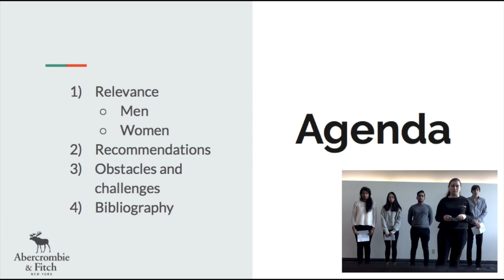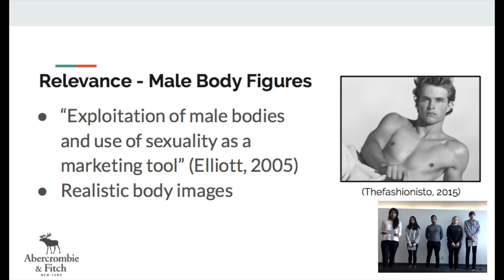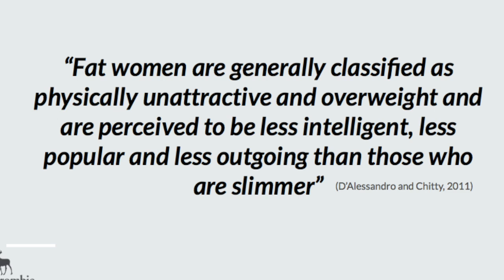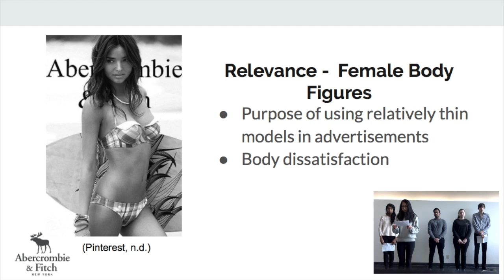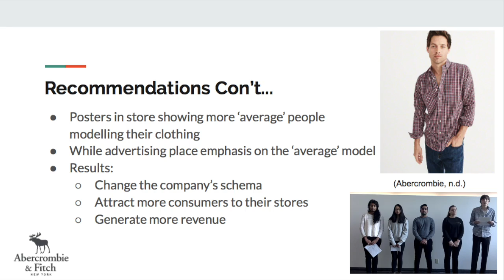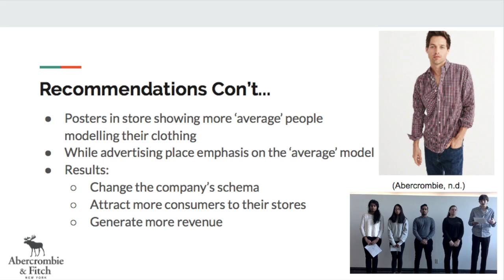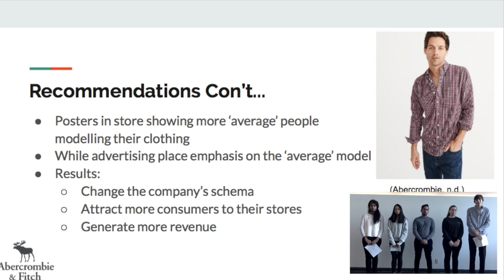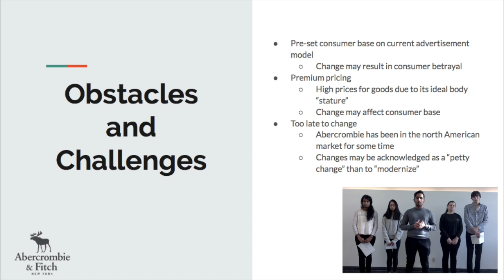Male and Female Body Figures in Advertisements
Consumer Behaviour